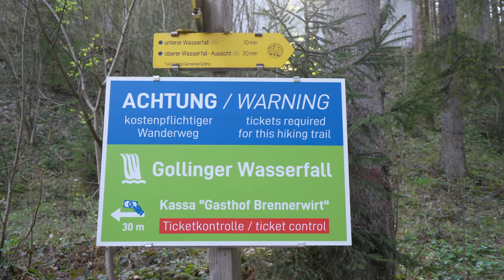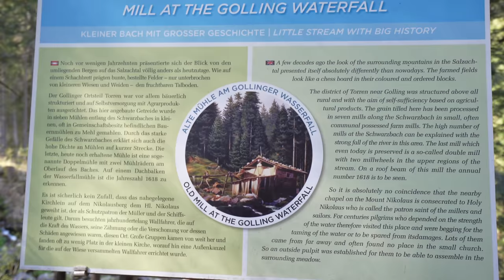Fotografie Tipps am Gollinger Wasserfall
In dem Video nehme ich Dich mit zu dem Gollinger Wasserfall im Salzburger Land. Der Wasserfall ist ein super Fotomotiv, jedoch ist es nicht ganz so easy ihn aus der Nähe zu fotografieren.